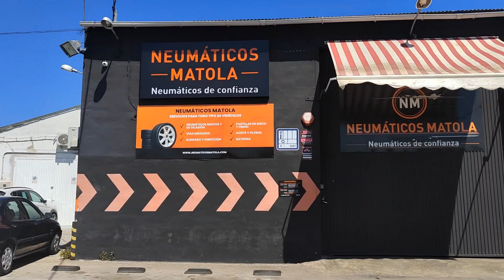Наотмечались! Деревенский ресторан в Испании 👍